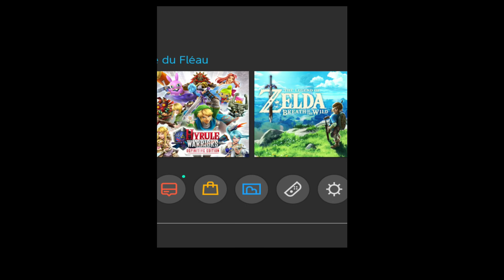Hyrule Warriors: L'Ère Du Fléau - EX DANGER: VALLÉE DU NÉANT - NORMAL - [#541]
Hyrule Warriors: Age Of Calamity - EX: CHALLENGE (Part 85) - EX ALERT: BREACH OF DEMISE (Part 7) - [#541]

$ [243 ABONNÉS]
$ - LE 09 JANUARY 2023 A 12H00